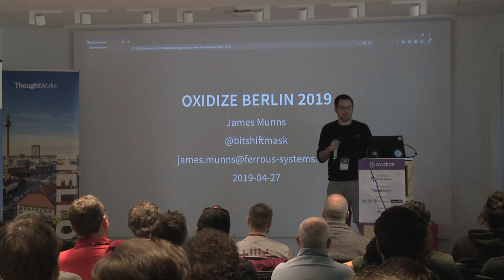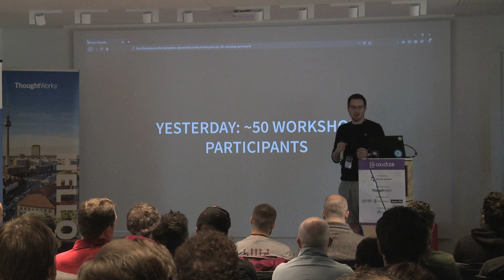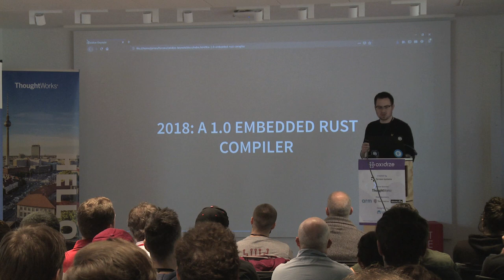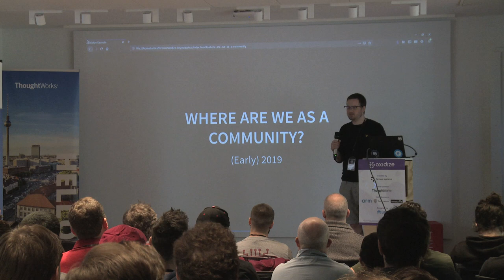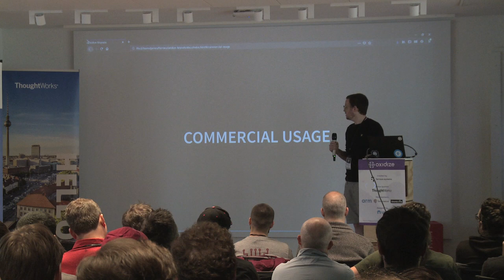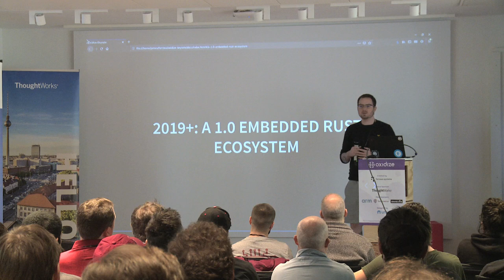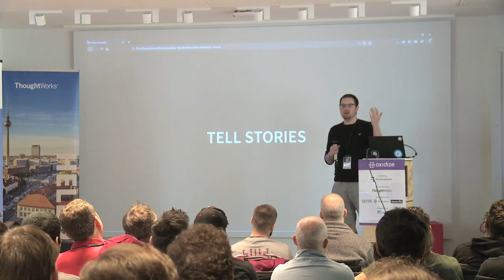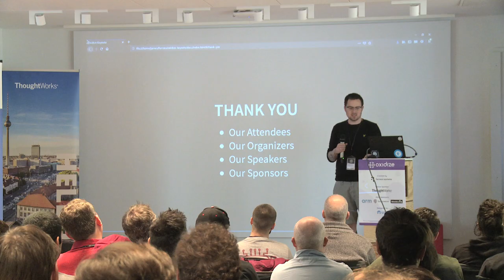OxidizeConf: James Munns - Oxidize Conference Opening Address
Ferrous Systems' James Munns opening OxidizeConf with words about Embedded Rust in 2018, 2019 and beyond!